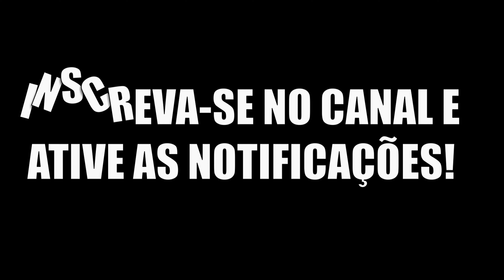pathoftitans | Servidor de PVP, onde a criança chora e mãe não ver! Parte 3